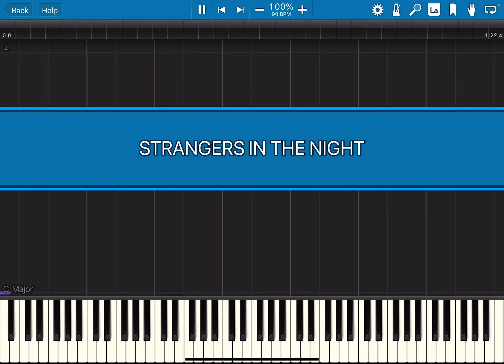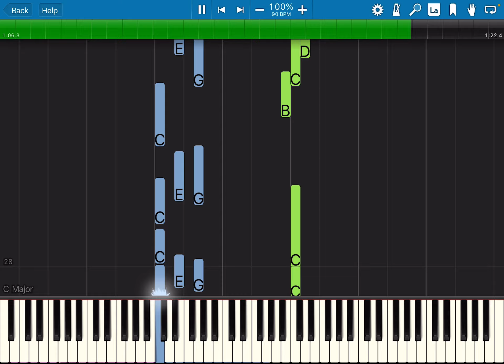STRANGERS IN THE NIGHT